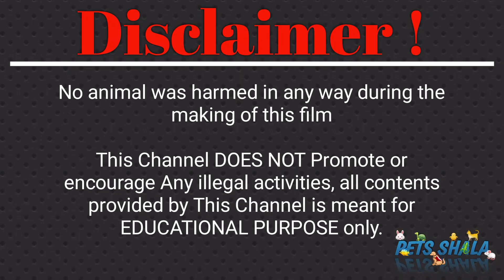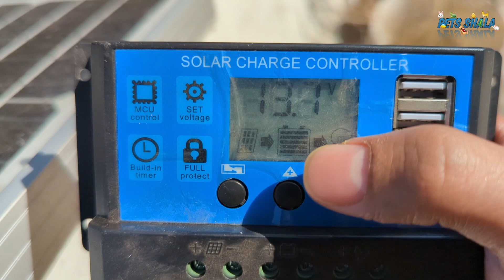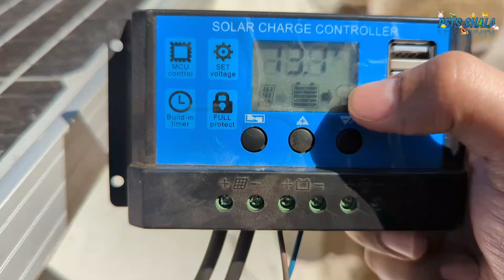Electricity free pond Filteration⚡😱 | Pets Vlog Hindi | Daily Pets Vlog